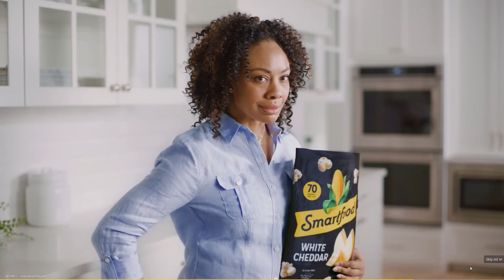Getting Rick Rolled By My Favorite Snack Brands.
zamn